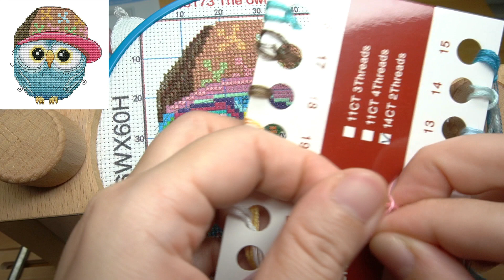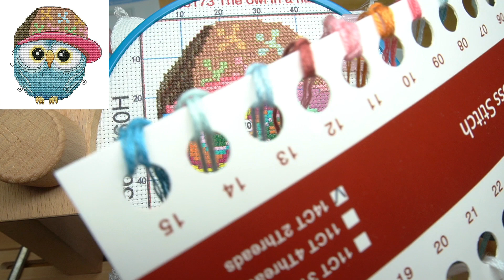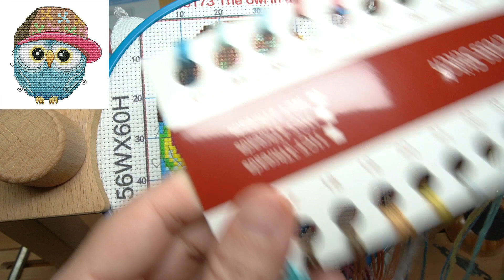Stitch With Me - The owl in a hat #3 [no talk]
Hello everyone. Continued working this kit.
14CT Stamped cross stitch size 15x16 cm cotton thread 21 colors
I got this from Everydayecrafts

Song : Hopeful Freedom